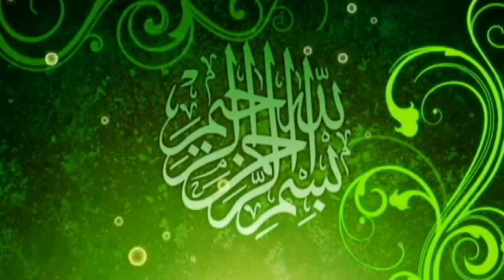Very Nice Speech By Molana Qari Sayad Waseem Shah Hashmi Topic Takabbur ka Anjam | 2022